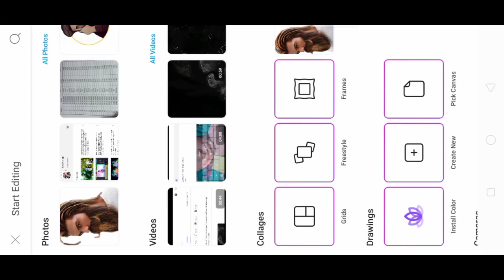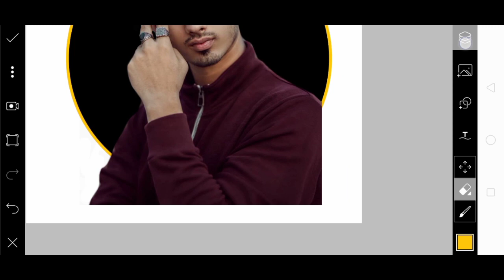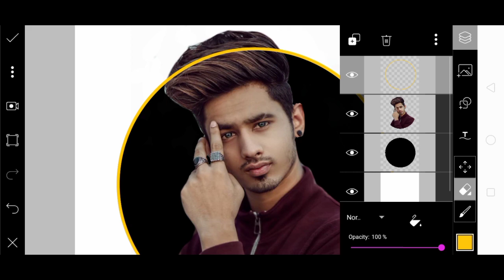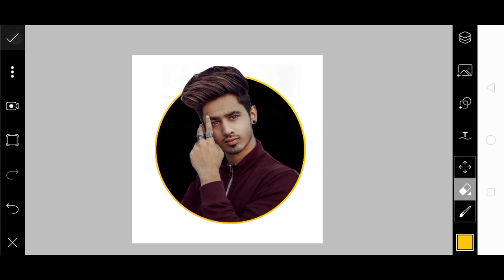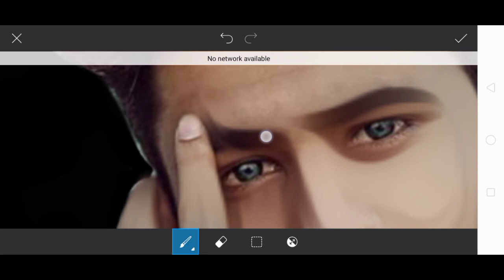vectorart PicsArt Vector Art Cartoon Photo Editing | PicsArt Portrait Cartoon 3d Editing Editz Club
.About me.

.Cover Topic.

 Photoshop touch
 Adobe Photoshop,
 Adobe Illustrator draw
 Graphic Design
 Vector Art
 picsart editing
 photo editing
 Professional Editing
 picsart best editing
 photo manipulation
 manipulation tutorial
 manipulation picsart